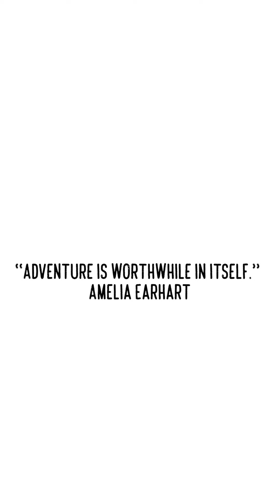Adventure Kitty in the Making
Maple is a unique kitty. She’s delicate yet resilient, quiet yet confident. After she started feeling better and stronger, I began taking her outside for fresh air, sun, and mental stimulation. Now, she spends more time with the "big kids" outdoors. She adapted to the leash and harness very quickly, and she’s also comfortable being carried in the backpack. I take her on short strolls with GB; she was a bit nervous at first, but she’s really starting to enjoy the experience. I think she’s going to be someone’s adventure kitty one day. She’ll likely stay small, which means she’ll be able to travel easily!